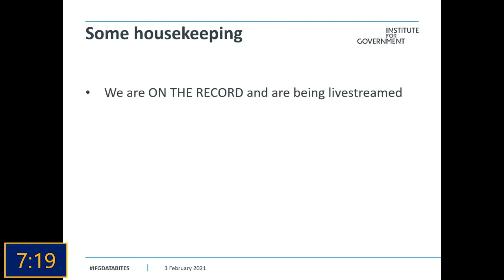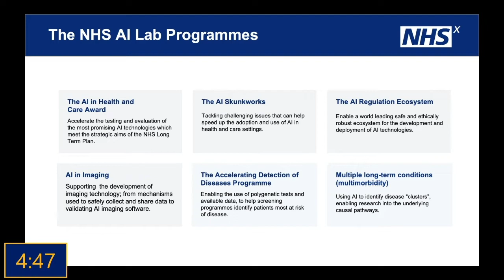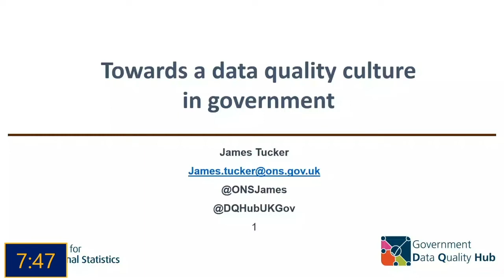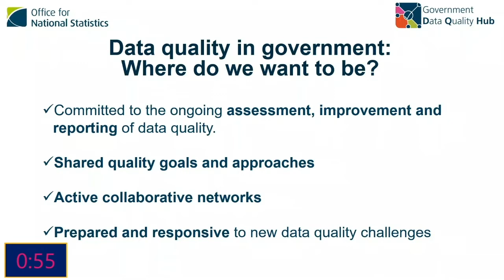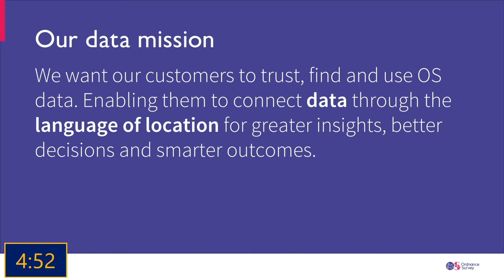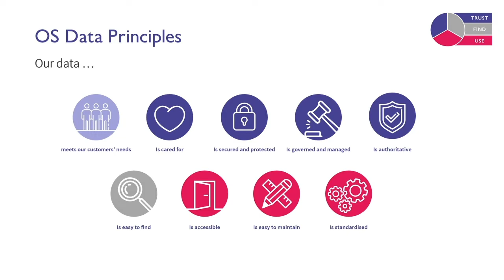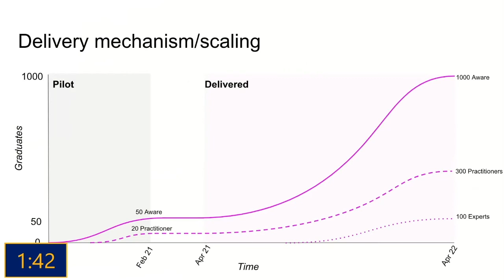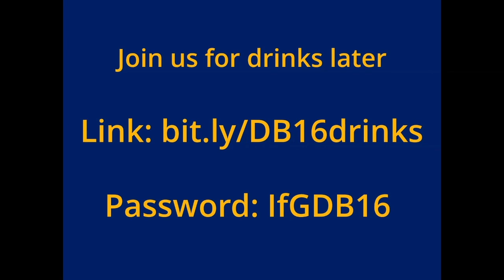Databites #16 Getting Things Done with Data in Government